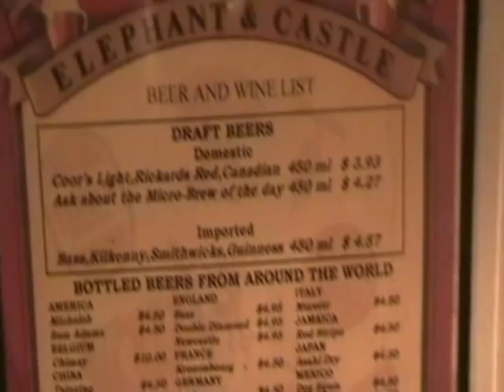Chili Dog - My Way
1 of 5 meals made on a birthday gone by. Sorry for the noise and sound in some of these vids.